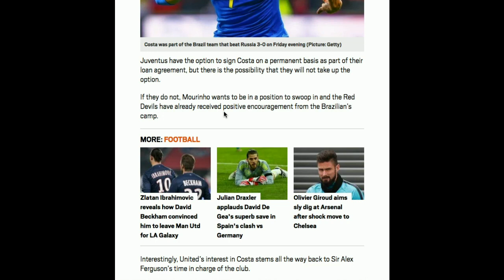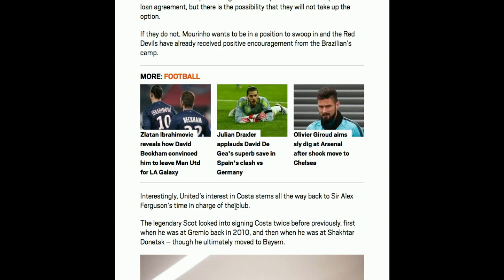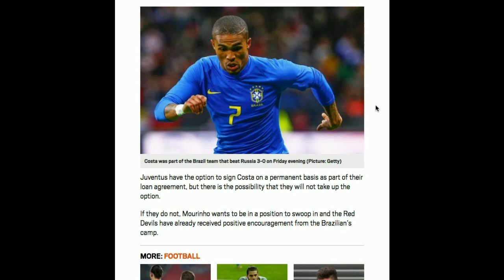Douglas Costa To Manchester United?!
According to reports, Jose Mourinho wants Manchester United to buy Douglas Costa in a £40m deal from Bayern Munich, this summer!